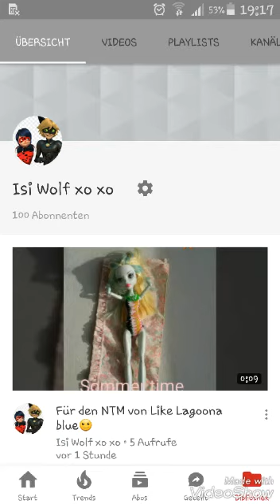Wir haben die.....Abos geknackt 😍😄😇💖💖💖👍👍